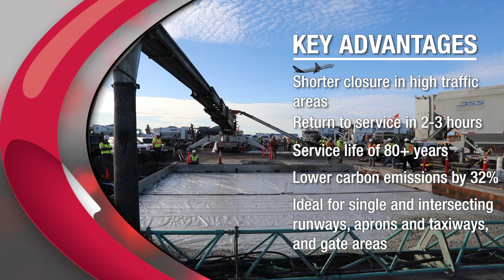Rapid Set® Airport Pavement Applications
Rapid Set® is used for reconstruction and rehabilitation of airfield pavement when extended closure times must be avoided. Komponent is used for new construction projects where minimal joint placements and elimination of curled and spalled panel edges are critical to ensuring durability and prevention of costly and dangerous foreign object debris.